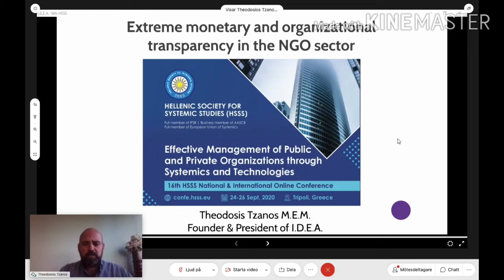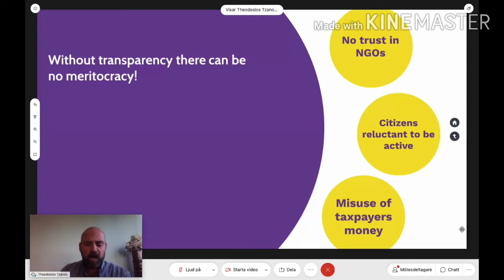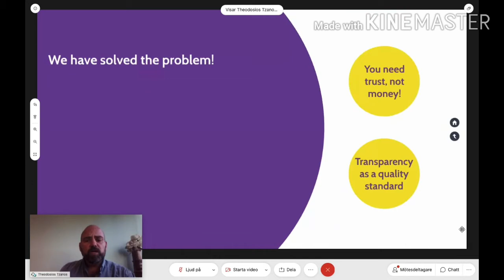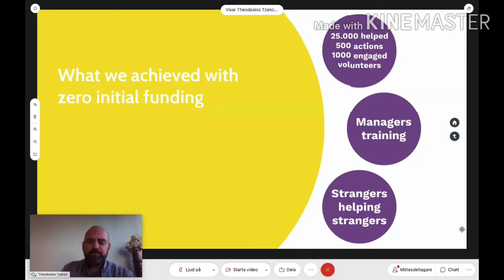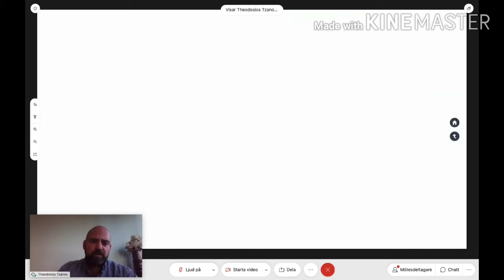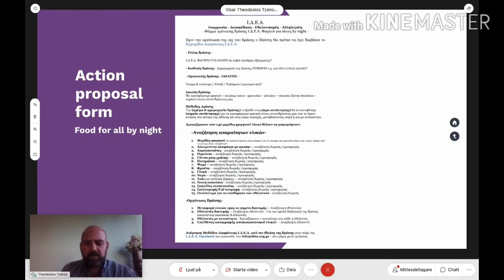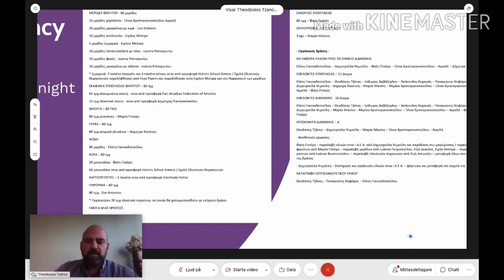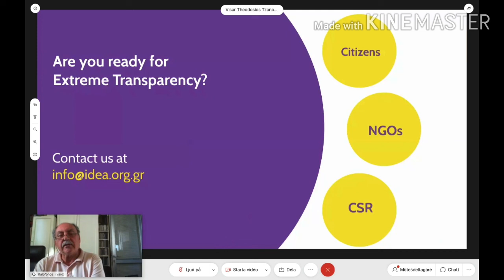16th National & International Conference (HSSS) Hellenic Society for Systemic Studies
-Effective Management of Public and Private Organisations through Systemics and Technologies-

A talk by Theodosis Tzanos

'Extreme Monetary and Organisational Transparency in the NGO Sector'

Full presentaion-

'Extreme Monetary and Organisational Transparency in th